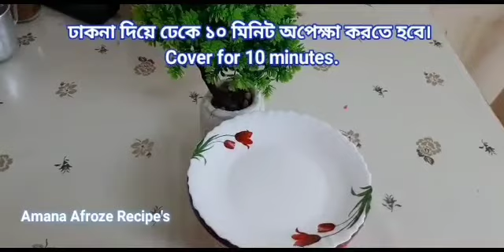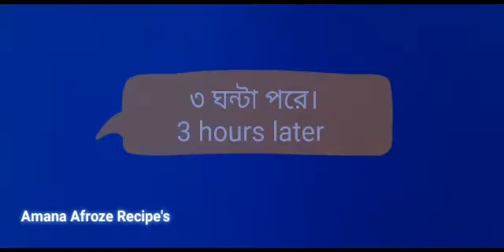১ কাপ গুঁড়া দুধে ১ কেজি পারফেক্ট কালোজাম মিষ্টি তৈরির A-Z রেসিপি || Kalojam Misti (100% perfect) Rec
গুঁড়া দুধ ১ কাপ।
ময়দা  ২ টেবিল চামচ।
সুজি ১ টেবিল চামচ।
বেকিং পাউডার ১/২ চা চামচ।
রেড ফুড কালার ১/৪ চা চামচ ( অপশনাল)
তেল পরিমাণ মতো ডিপ ফ্রাই করতে যতটুকু তেল লাগে।

সিরা তৈরির জন্য।

ছানার সন্দেশ রেসিপি || Sondesh/Kalakand